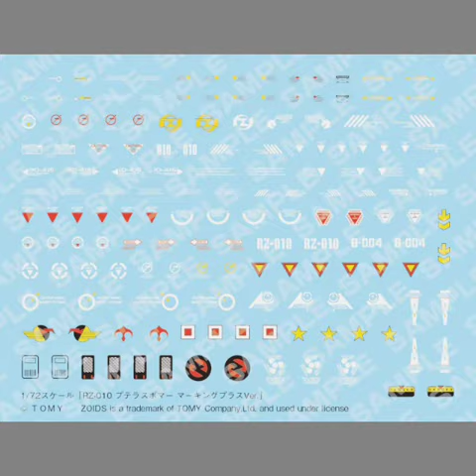Prepare to "Bomb" ur zoids collection with this HMM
October 2020: Model HMM SERIES 1/72 "ZOIDS" RZ-010 PTERAS BOMBER MARKING PLUS VER. 4,800YEN